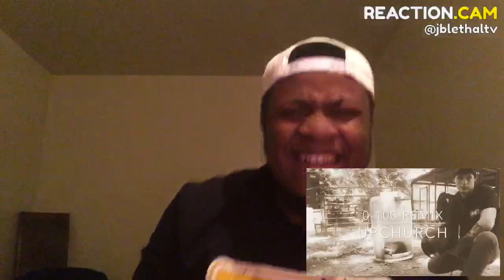"0-100" Redneck Remix FIREEE REACTION